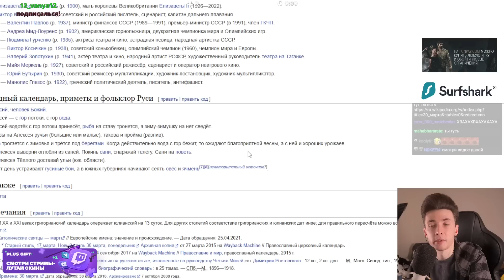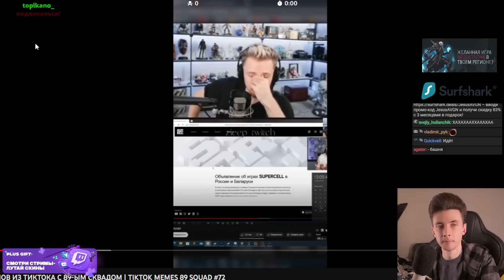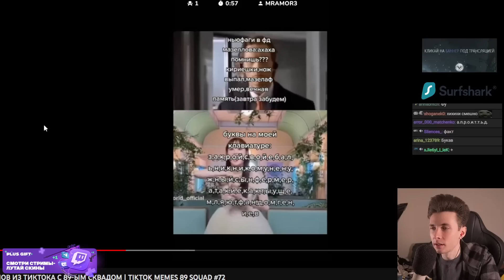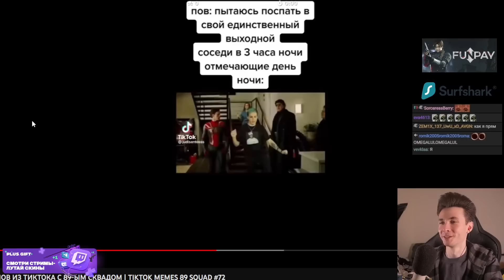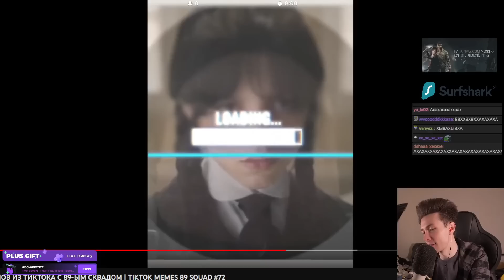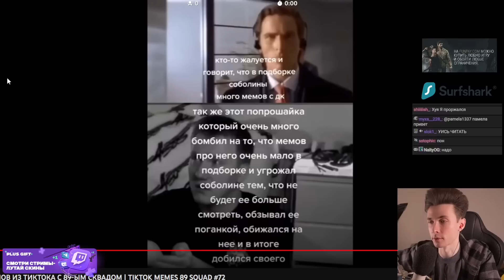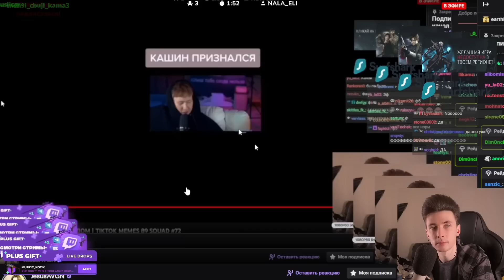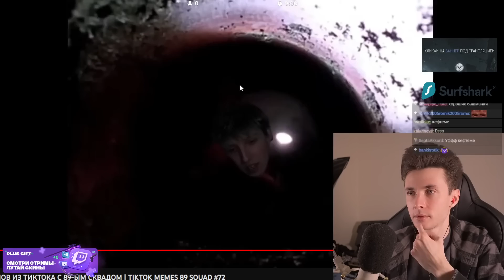ХЕСУС СМОТРИТ ПОДБОРКУ МЕМОВ ИЗ ТИКТОКА С 89-ЫМ СКВАДОМ | TIKTOK MEMES 89 SQUAD | РЕАКЦИЯ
Привет Всем!